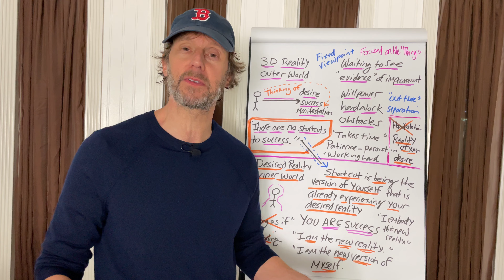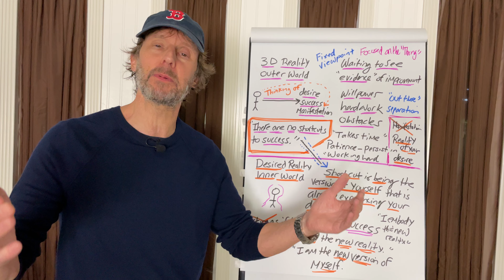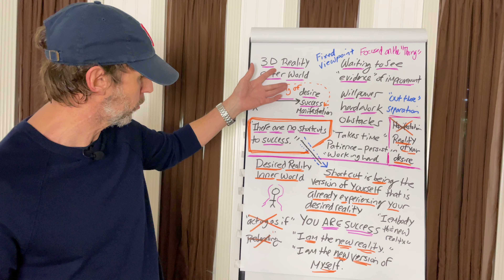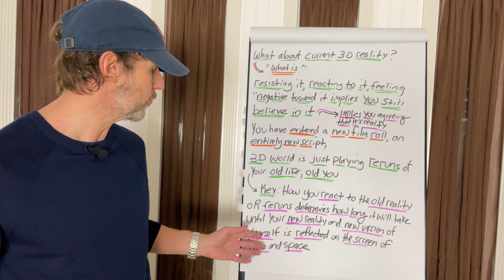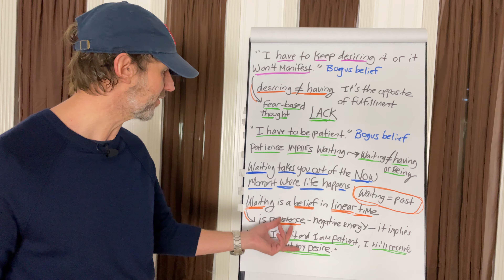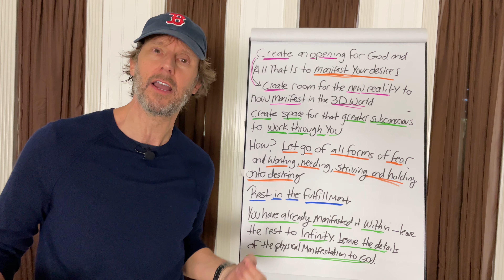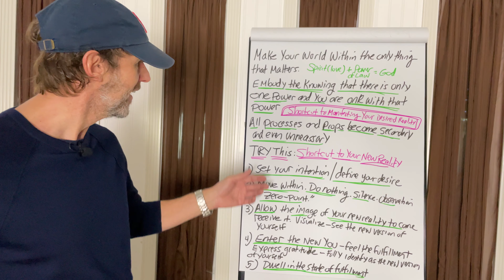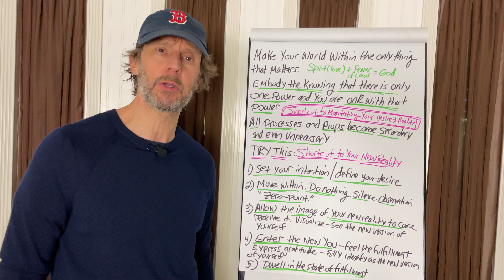Shortcut to Manifesting Your Desired Reality: Neville Goddard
➡️ Here is a shortcut to move directly into that new version of yourself and your new reality.